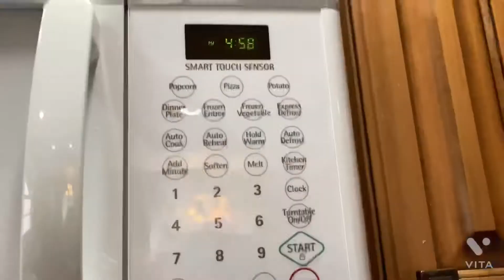Vlog hope you enjoy